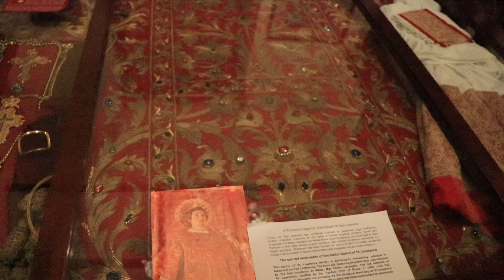Teżori Moħbija f'San Lawrenz fil-Birgu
Film production: Gabriel Treeby Coleiro